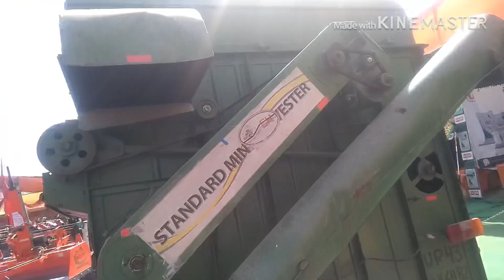कुंभ विराट किसान मेला 2019 प्रयागराज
Mahavkumbha of agricultural equipment in prayagraj till 15 feb